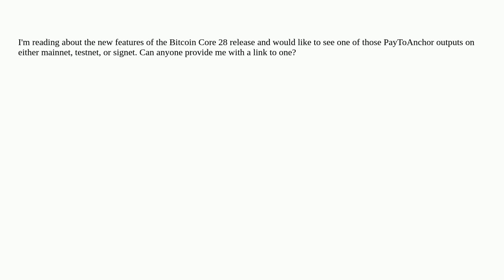Bitcoin: Where can I see a Pay to Anchor output in the wild?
Where can I see a Pay to Anchor output in the wild?

A special thanks goes out to the community

  pay-to-anchor